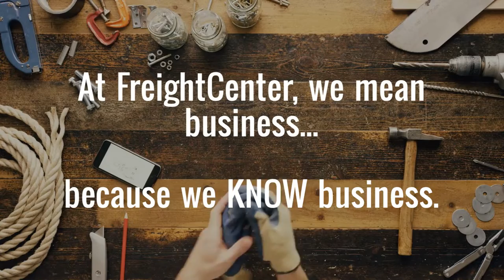Shipping 101 - Commercial Shippers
We bet your small business needs custom shipping solutions.

Well, congratulations. You just found your very own shipping department!

Our Shipping 101 video series intends to educate shippers on the basics of freight so they can ship happily and efficiently.

We are all about solutions. We pride ourselves on helping people become logistics masters every step of the way.

Learn more shipping essentials by contacting us today!